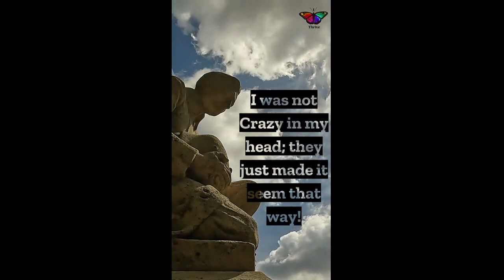Psychology facts What did you do to me am Crazy?crazyme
In 2017; it was estimated that 970 millions of people  worldwide had a Mental or Substance Use Disorder. Don't judge and label people "crazy" when you don't know their journey. Only call people crazy if you have contributed to their craziness🤗  Please be kind to those still struggling with a diagnosis or either Mental Health or Substance Use Disorder.

MUCH LOVE!
These are the topics which I cover in my videos:
mental health
self improvement
brainy dose
psychology
psychology facts
interesting facts
amazing facts
self help
relationships
subconscious mind
human psychology
practical psychology
personality disorder
psychology facts about humanbehavior
psychology tricks
psycho analysis
psychology tiktok
motivational video
panic attack
educational videos
childhood trauma
how to improve mental health
clinical psychology
mental health tips